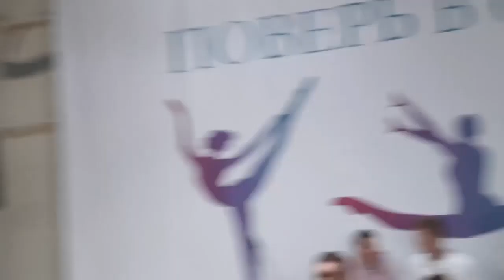Шримад Бхагаватам 10 60 27 Е.М. Чайтанья Чандра Чаран пр 11-10-2022